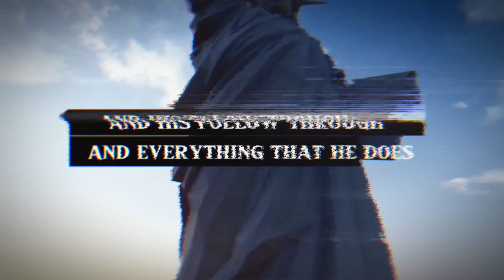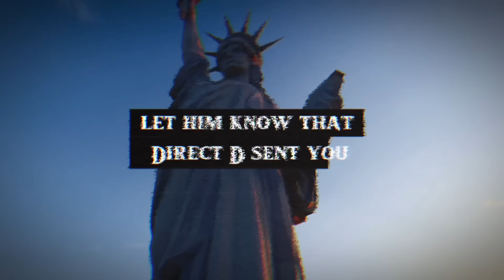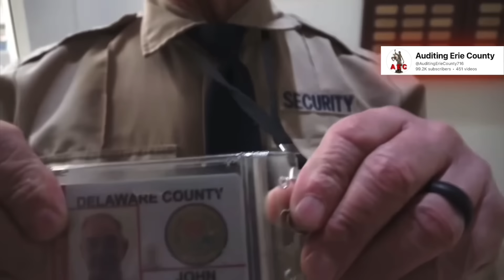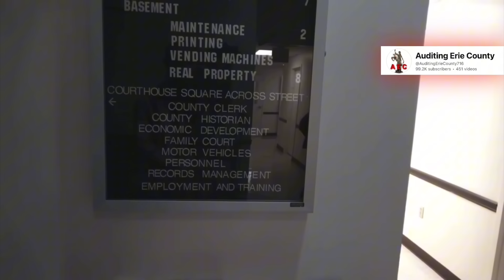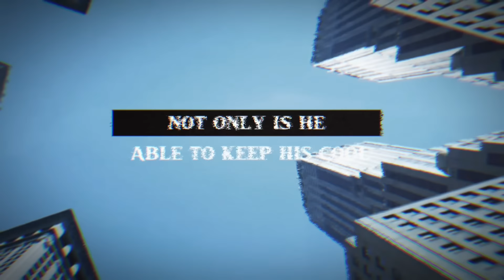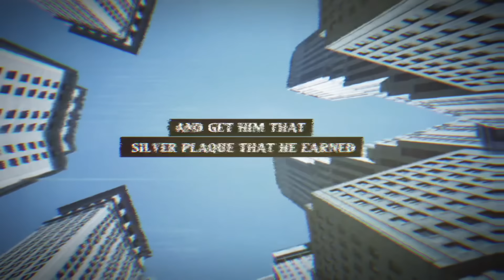This Man Doesn’t Back Down From Tyranny • I Don’t Answer Questions